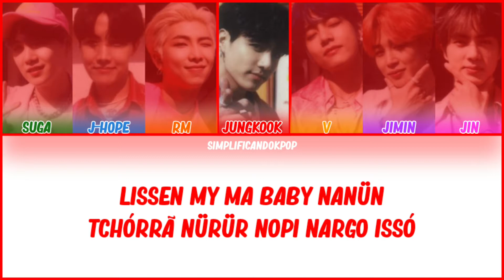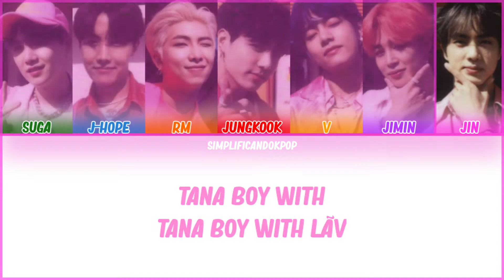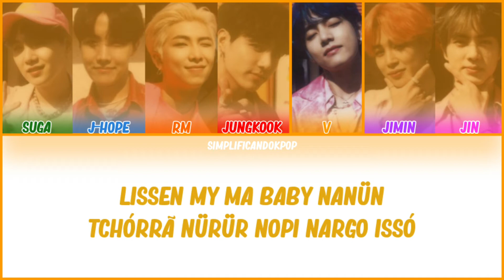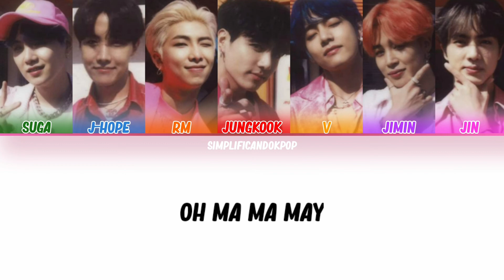Como cantar: Boy With Luv - BTS (Letra simplificada/pronunciação)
~annyeonghaseyo

➪ dicas para aprender a letra mais rápido

• leia a letra da descrição, ou copie e cole em um bloco de notas se necessário, e acompanhe a música.

• diminua a velocidade da música.

• repita as partes que você está com dificuldade, com frequência.

• se estiver com alguma dúvida, procure por covers da música, para ouvir a letra com mais clareza, assim facilitando na sua pronúncia.

LETRA:

modün gue cungüm
re réljour dey
oh ttell my
oh yah oh yah oh yah oh yah

muóga nór renbo caguê anündí
ah théx my

yôr évery picthãr
némóri ma tche tugo shipó
oh bei

comby ma ttithãr
ni modün gór tacarü tchón diou
you uan you thul

lissen my ma baby nanün
tchórrã nürür nopi nargo issó
cüté niga neguê dió tondu nar gueró

idiê ióguin nómu nopa
nan né nunê nórma tchugo shipó
yeah you meike mia boy with lãv

oh ma ma may
you goume réy sou fés
nidhon buram quê ragôu shipó

you goume flay sou fés
idiê tchogü mün na arguessó

lovis nóthin istronguer
(tana a boy with) tana a boy with lãv
lovis nóthin istronguer

argue duení ruya
né
sarlmü nóton nóya
sasso
suangue sasso rruatchi anke
madüro pórin norá nün bior
oh ei

rána butó iór cadí
módün gue tük pióradí
nóegan shimssa górüm góri mardu uá
sassoan adiagün sübqua dürlgadí

rou world
ta maradí nómu diákton néga
ion um i duen góra gôu (oh nah)
nan maradí
un mion tauin tchóüm butó négue anió tagôu (Oh nah)

séguie ie pion uá (nou wey)
gódei an dizô (nou wey)
güdió nór tchiquil góia nói

tuga nogo maraguê
nadô morüguê rimí
düró gaguí do ésso

nopa bórin ska códio bóri rol
téron doman tchiguerré
dalá mió guido ésso

butnóe santchó nün nae santchó
kedará sürté
na tadimé tongór
niga tchun igorru ssüé naiguerô
téiani ánin nói aguerô
lét mi fla

 all an somethin istronguer (all wone)
tana mon my thana mon my lóve
lóve is nothin istronguer
(tana boy with) tana boy with lãv